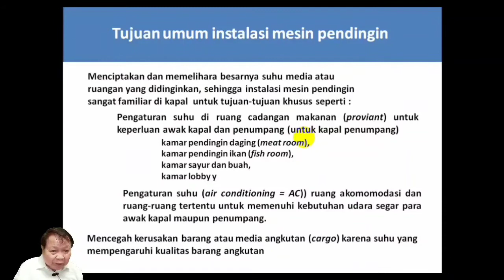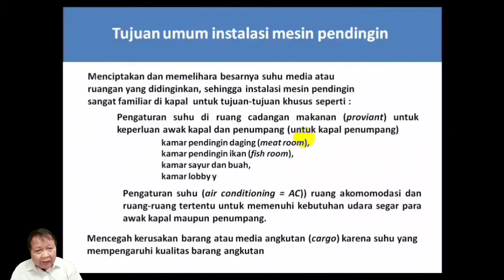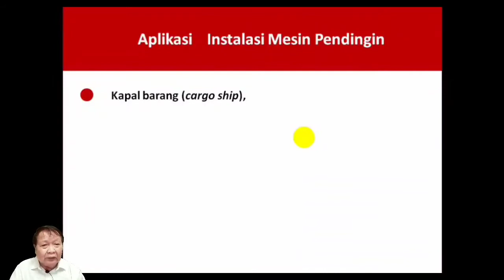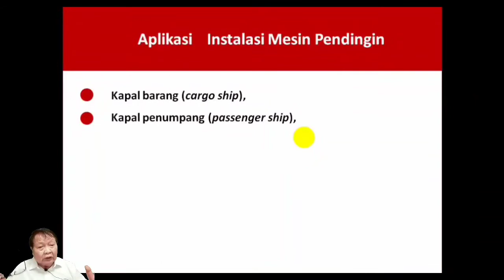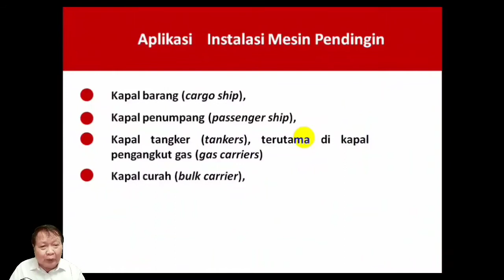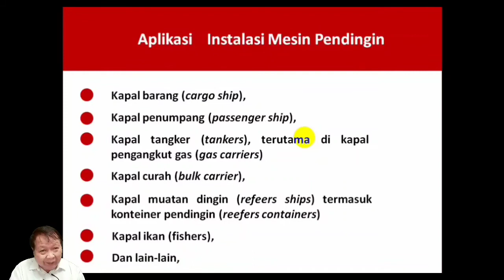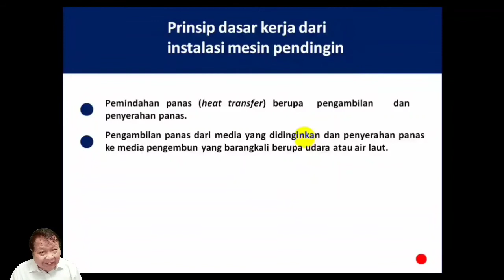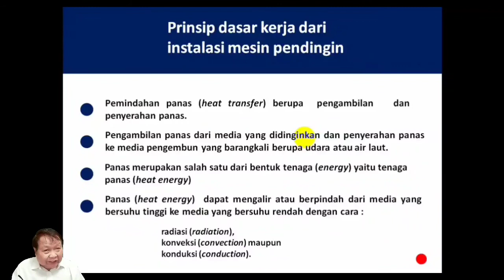Dasar-Dasar Installasi Mesin Pendingin di Kapal Niaga (1) - Lilin Tua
Salah satu kemampuan anak buah kapal bagian mesin dalam melaksanakan tugasnya  adalah kemampuan mengoperasikan  instalasi  mesin pendingin, secara benar, terutama bagi mereka yang bekerja di atas kapal yang membutuhkan optimalnya kinerja instalasi mesin pendingin seperti di kapal pengangkut muatan dingin (reefer ships), kapal penumpang (passengger ships), kapal ikan (fishing ships), kapal pengangkut gas (gas carriers) dan lain-lainnya.
          Untuk itu, maka mereka harus memahami segala sesuatu yang berkaitan dengan pengoperasian instalasi mesin pendingin dengan benar,  seperti antara lain memahami tentang:
a. Tujuan mesin pendingin dipasang diatas kapal, terutama kapal niaga
b. Jenis dan sifat barang muatan atau barang proviant yang didinginkan.
c. Theori dasar yang mendukung pemahaman tentang pekerjanya instalasi mesin pendingin.
d. Prinsip dasar cara bekerjanya  mesin pendingin
e. Media yang digunakan dalam instalasi mesin pendingin termasuk hal-hal yang berkaitan dengan media tersebut dalam pemakaiannya di mesin pendingin.
f. Jenis-jenis komponen, baik komponen utama maupun komponen pendukung  beroperainya instalasi sehingga tujuannya tercapai.
g. Aplikasi instalasi mesin pendingin di berbagai jenis kapal niaga
h. Pemeliharaan dan pengatasan masalah.
          Dengan kemampuan untuk memahami dan mengaplikasikannya, diharapkan mereka telah melaksanakan secara profesional sebagian tugas diatas kapal sebagaimana dipersyaratkan oleh International Maritime Organization (IMO) melalui Standard of Traning, Certification and Watchkeeping  for seaharers (STCW) nya di bidang MARINE ENGINEERING yang merupakan fungsi 1 kemampuan yang harus dikuasai oleh anak buah kapal bagian mesin.
          Sistem pendinginan di kapal memainkan bagian  vital dari pengangkutan muatan dingin dan keperluan dometik awak kapal.
          Dengan pendinginan dimaksudkan untuk mencegah setiap kemungkinan terjadinya kerusakan terhadap muatan dan pembusukan makanan yang mudah rusak yang disebabkan oleh  tumbuhnya micro organisme, oksidasi, fermentasi dan pengeringan muatan.  Suhu yang terkadang sangat sensitif terhadap muatan, dapat dikendalikan dengan adanya instalasi mesin pendingin di kapal.
          Oleh karena tujuan utama dari pengangkutan muatan dingin  adalah untuk meyakinkan bahwa muatan yang diangkut dalam keadaan baik dan sehat, maka yang sangat penting adalah bahwa sistem pendingin di kapal harus bekerja secara benar setiap saat.
          Tujuan umum instalasi mesin pendingin adalah menciptakan dan memelihara besarnya suhu media atau ruangan yang didinginkan, sehingga instalasi mesin pendingin sangat familiar di kapal  untuk tujuan-tujuan khusus seperti :
a. menyelenggarakan kesejahteraan dan kenyamanan bagi :
- Para awak kapal sehingga tercipta suasana fit bagi mereka untuk melaksanakan tugas-tugasnya sesuai dengan bidang dan kemampuannya.
- Para penumpang untuk kapal kapal penumpang (passengger ships) dalam menikmati pelayaran mereka di kapal, baik dari segi makanan dan akomodasi.
Hal ini akan tercipta bila
- Pengaturan suhu di ruang cadangan makanan (proviant) untuk keperluan awak kapal dan penumpang (untuk kapal penumpang) yang terdiri dari kamar pendingin daging (meat room), kamar pendingin ikan (fish room), kamar sayur dan buah, kamar lobby yang bertujuan agar  bahan makanan dimaksud tetap segar dan tetap layak untuk dikonsumsi dapat dilakukan secara benar.
- Pengaturan suhu (air conditioning = AC)) ruang akomomodasi dan ruang-ruang tertentu untuk memenuhi kebutuhan udara segar para awak kapal maupun penumpang.
- Perawatan dan kinerja dari setiap peralatan pendinginlain seperti kulkas, atau refrigerator ukuran kecil , pendingin air, pembuatan es balok yang ditempatkan di ruang-ruang tertentu, seperti dapur, salon dan lain-lainnya dilakukan secara konsisten dan benar.
b. Mencegah kerusakan barang atau media angkutan (cargo) karena suhu yang mempengaruhi kualitas barang angkutan
          Sebagai aplikasi dari semua tujuan umum tersebut,   Instalasi Mesin Pendingin  dapat kita jumpai diatas kapal-kapal niaga seperti antara lain di :
1. Kapal barang (cargo ship),
2. Kapal penumpang (passenger ship),
3. Kapal tangker (tankers), terutama di kapal pengangkut gas (gas carriers)
4. Kapal curah (bulk carrier),
5. Kapal muatan dingin (refeers ships) termasuk konteiner pendingin (reefers containers)
6. Kapal ikan (fishers),
7. Dan lain-lain,

Mengingat pentingnya materi pengetahuan dasar instalasi mesin pendingin, maka video ini wajib ditonton dan diikuti sampai selesai  oleh para pelaut , khususnya pelaut mesin seluruh level, para instruktur dan dosen serta peserta didik Diklat Pelayaran.